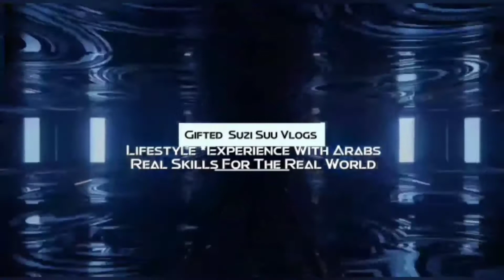What I have acquired/benefitted from my job saudi Arabia housemaids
Hi, my beautiful people it my hope that you are all fine wherever you are viewing me from , thanks so much for the love and support kindly continue supporting me by subscribing if u haven't and turning on the notification bell so that anytime I do upload a new video you will be notified

today's video am going to be share with you what I have acquired /benefitted from my housenaid job 🙏🙏😘😘